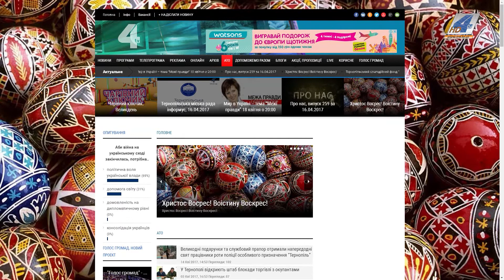Мир в Україні. - Межа правди, 18.04.2017